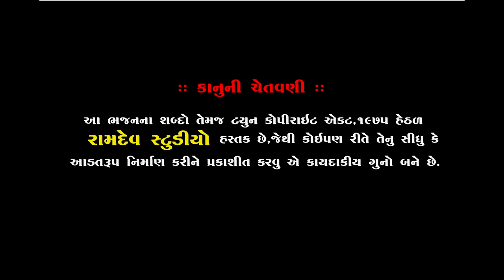Laxman Barot || ધન ગુરુ દેવા મારા ||Dhan Guru Deva Mara|| Piplidham Live 2020 || Ramdev Studio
★Singar :- Laxman Baro
★ Music Label:- Ramdev Studio-Dharpipla
★ Sound :-
★Palce : Piplidham-Surendranagar
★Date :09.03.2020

◆વિડિઓ ગ્રાફી◆
KALPESH MER
MEHUL MER

:: VIDEO GRAFI TEEM::

KALPESH MER
MEHUL MER
UMESH MADHAR
DHIRUBHAI CHOTILA
LAKHMANBHAI MAGHARIKHADA
BHAVESH CHOTILA
GOPALBHAI  VADHRA
RANJIT BHAI RANGAPRA
UMESH MADHAR

                     PIPLIDHAM OFFICIAL